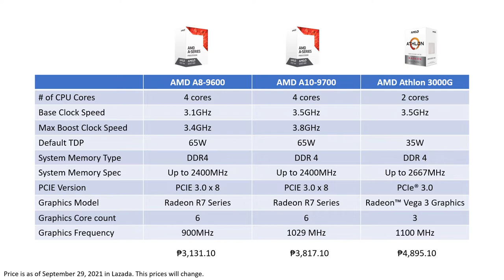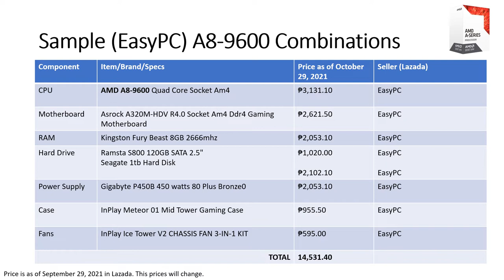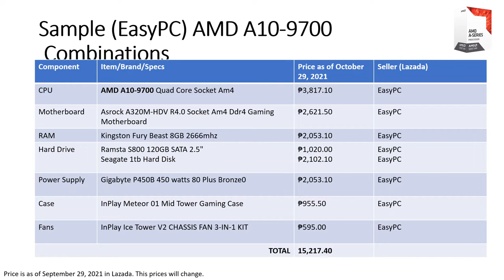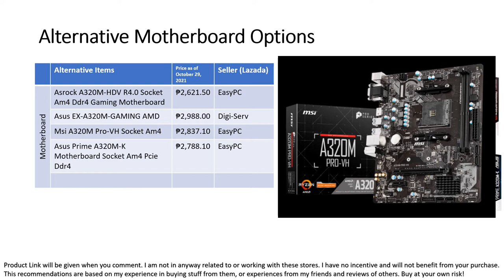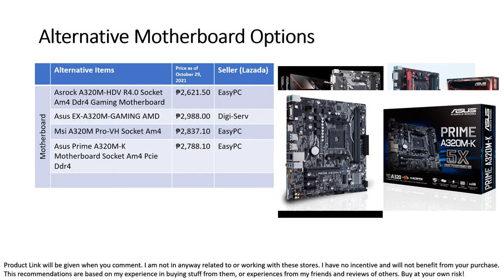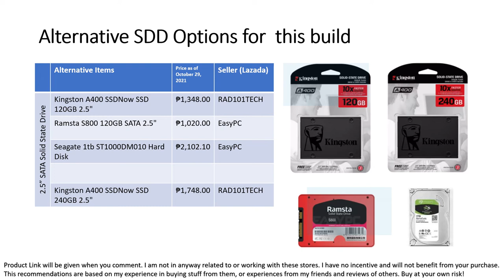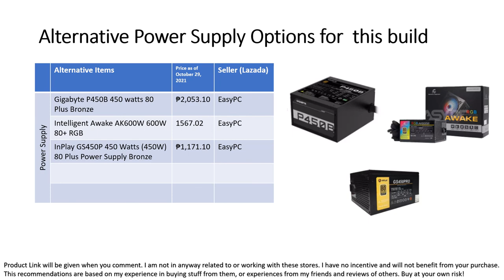Php 15k PC Build Guide - Lazada Price as of October 29, 2021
15k PC Build Guide - Lazada Price as of October 29, 2021

Because of demand from the viewers, eto po hatid namin sainyo. At the time of making of this video, yan muna yung na research ko na price and build. Swak yan sa 15k Budget for a CPU only build.